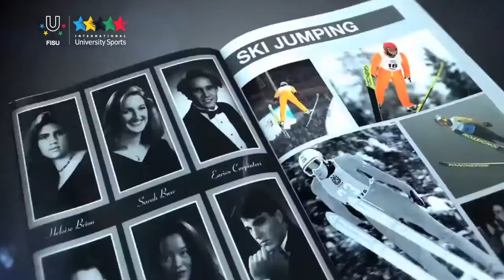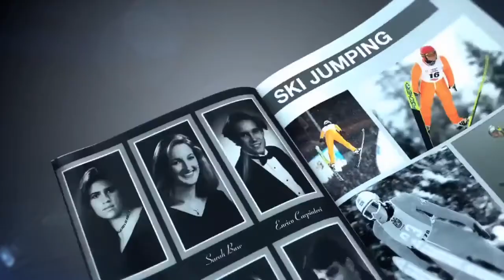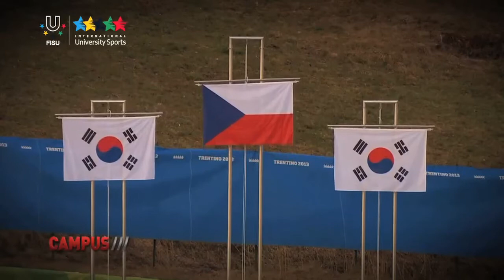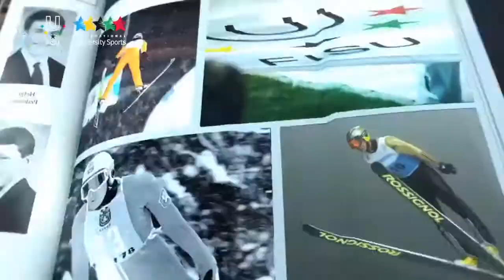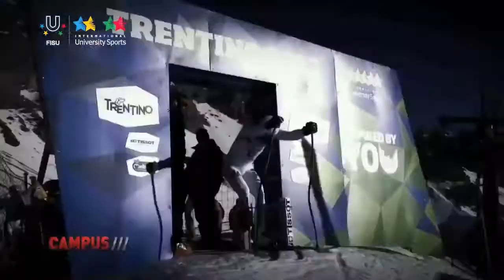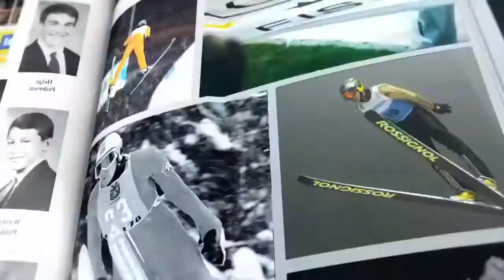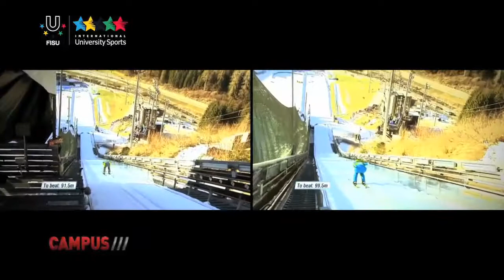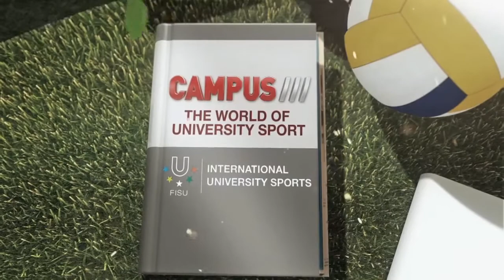18th CAMPUS TV Show - The special Trentino Winter Universiade edition